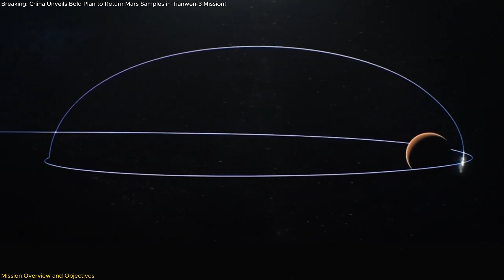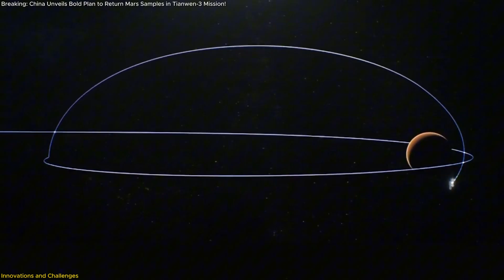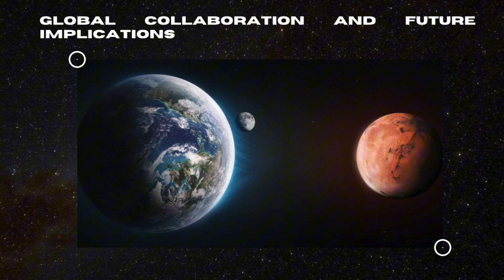Breaking: China Unveils Bold Plan to Return Mars Samples in Tianwen-3 Mission.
China’s Tianwen-3 mission is rewriting the future of space exploration! Scheduled to return Martian soil to Earth by 2031, this groundbreaking mission aims to uncover biosignatures—potential signs of past or present life. Using cutting-edge technology and an innovative dual-launch strategy, Tianwen-3 will collect and analyze samples from Mars’s most promising regions. This mission could unlock answers about Mars’s history and pave the way for future exploration, including human missions. Dive into the exciting details of this revolutionary project and what it means for humanity. Don’t miss out on this fascinating journey to uncover the Red Planet’s secrets!